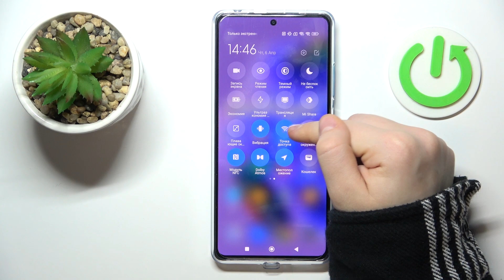Redmi Note 12 Pro Plus | Как включить мобильную точку доступа на Redmi Note 12 Pro Plus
Если вы хотите делиться интернетом со своими друзьями, но не знаете, как на Redmi Note 12 Pro Plus включить раздачу интернета, то сегодня мы вам подскажем. Для того, чтобы включить и настроить мобильную точку доступа на Redmi Note 12 Pro Plus, внимательно посмотрите наше видео.

Как раздать интернет с Redmi Note 12 Pro Plus? Как включить мобильную точку доступа на Redmi Note 12 Pro Plus? Как поделиться интернетом на Redmi Note 12 Pro Plus?